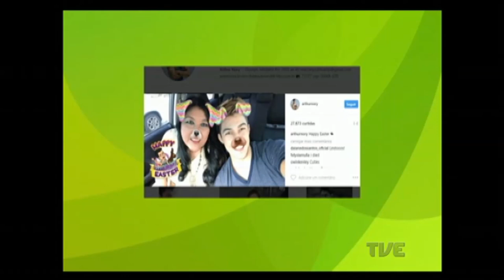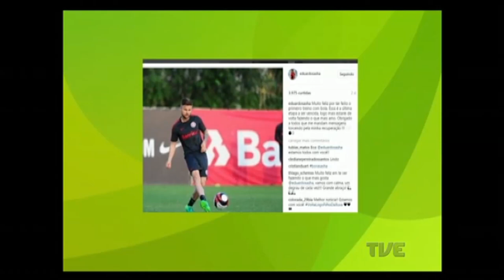TVE Esportes | TVE - 17/4/17